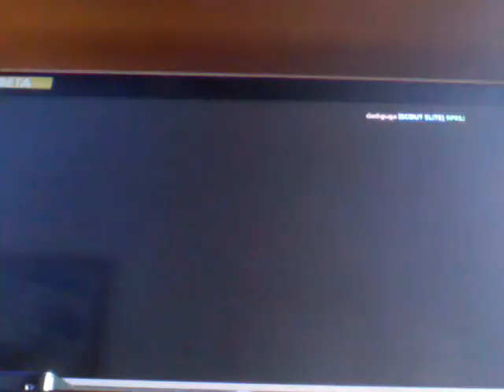Battlefield Hardline BETA: Paramos um assalto